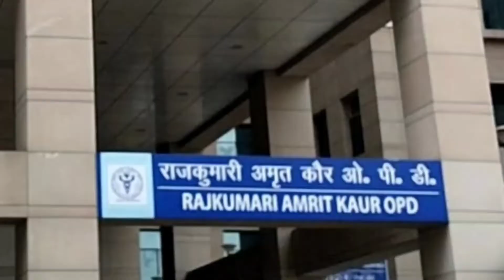New RAJKUMARI AMRIT KAUR OPD , RAK OPD AIIMS NEW DELHI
aiims newdelhi new rajkumari amrit kaur rak opd aiims newdelhi it's our social vlog channel in tour's views i see feel like that my youtube channel seeing with tour's eyes and exploring the world in future with our society everything i seen everyday so many topics encourage me and as a creator i created yet and I hope that we will make it happen so that a named touring tips i created my channel's not a particular thing in my opinion if you are showing the videos of this or our channel that can be able to see thus i will make video for you and in our society and social thing which in arround our eyes in our views and a tour with touring tips as like social media it's a try my best part of my life and lastly our exploring world with touring tips Kumar Hemant. Thanks and it's my pleasure to express myself with you. My dear friends a lots of love an encouragement and your's blees ever kept with me for this I'll ever grateful to you. Thanks a lot. touring tips Kumar Hemant.